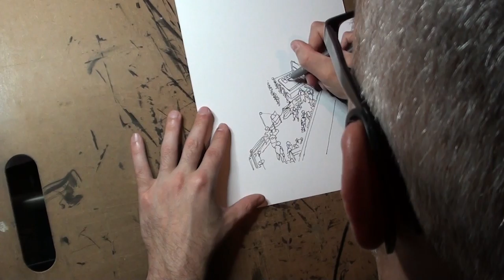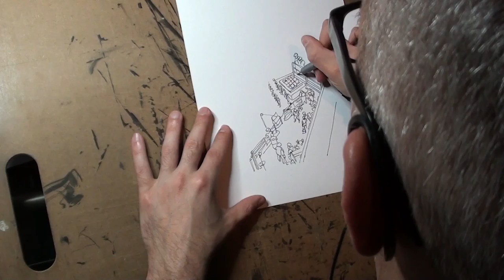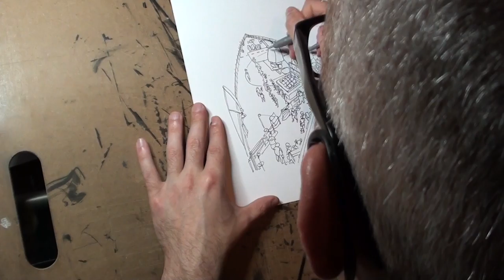Straight To Ink Drawing - Aboard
Actual speed video from my Instagram project @dic_.pics
in which I am illustrating the entire dictionary using the first image to pop up in Google Images when I search each word.